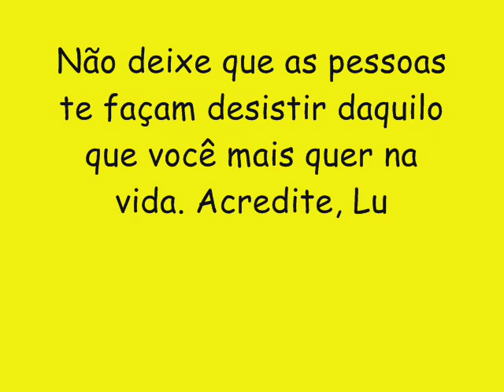BANDA PONTUAL CD NOVO LANÇAMENTO 2016 - DESCE E SOBE